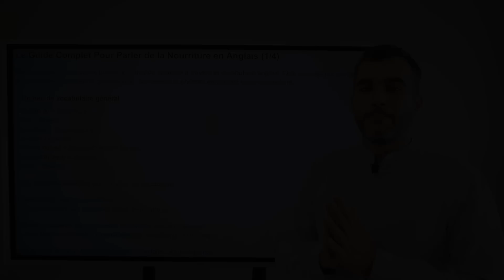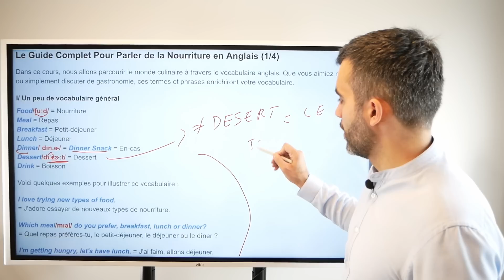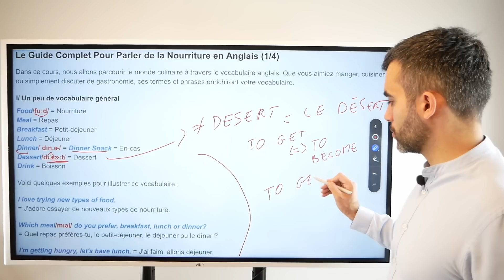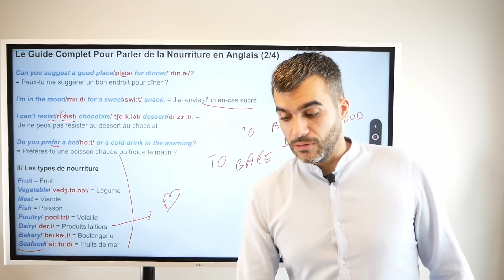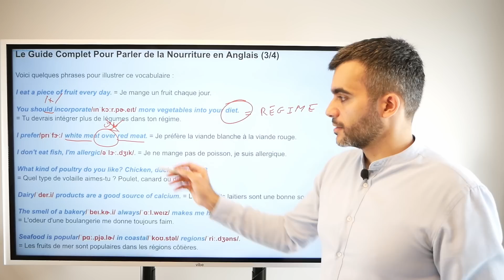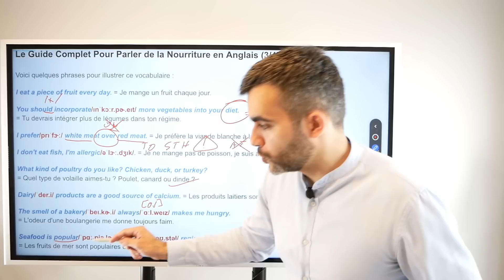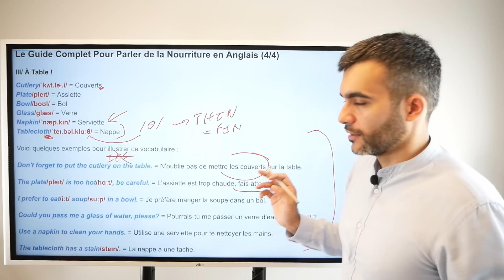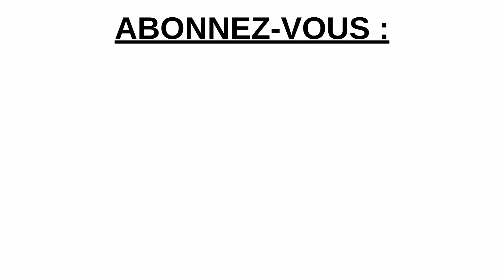Le Guide Complet Pour Parler de la Nourriture en Anglais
Dans cette vidéo, vous allez découvrir le guide complet pour parler de la nourriture en anglais :
Pour aller au restaurant, pour faire vos courses au supermarché, pour parler de nourriture de manière générale.

Voici les différentes parties de la vidéo :
Introduction (00:00)
Un peu de vocabulaire général (00:42)
Les types de nourriture (06:58)
À Table ! (12:06)

📗 Pour en apprendre plus sur l’utilisation du vocabulaire en anglais, vous pouvez consulter nos fiches de vocabulaire :